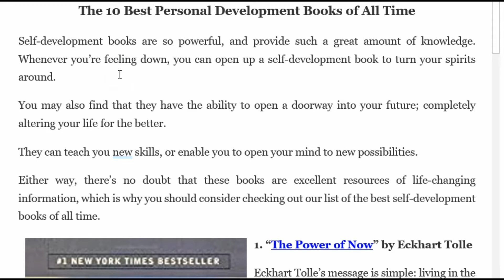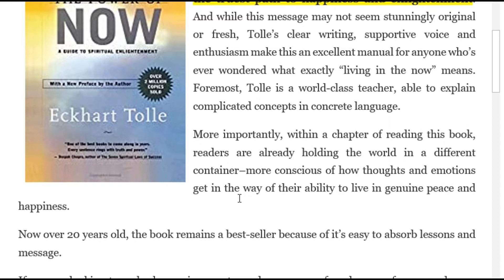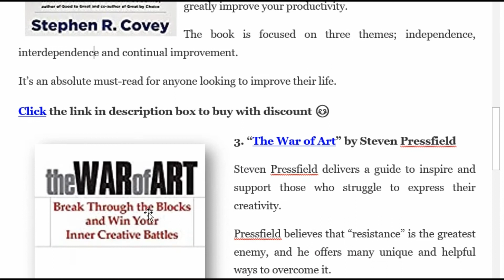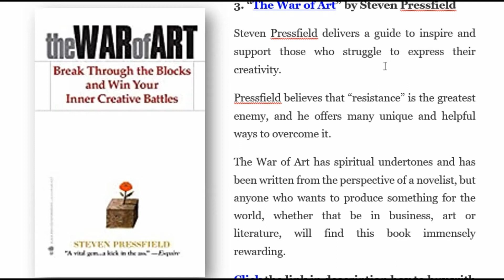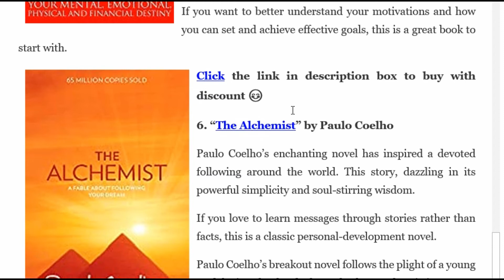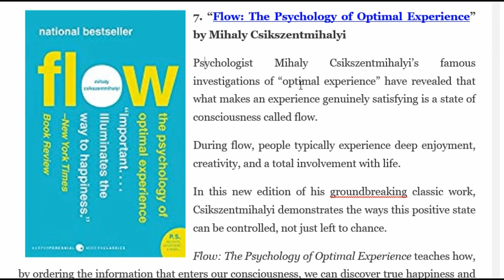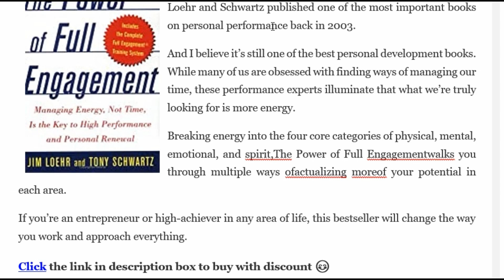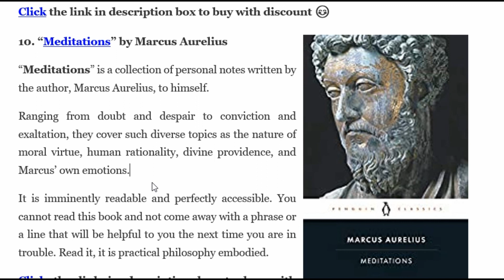Top 10 Personal Development Books of all time ?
1. “The Power of Now” by Eckhart Tolle
2. “The 7 Habits of Highly Effective People” by Stephen Covey
3. “The War of Art” by Steven Pressfield
4. “Think and Grow Rich” by Napoleon Hill
5. “Awaken the Giant Within” by Tony Robbins
6. “The Alchemist” by Paulo Coelho
7. “Flow: The Psychology of Optimal Experience” by Mihaly Csikszentmihalyi
8. “Quiet: The Power of Introverts in a World That Can’t Stop Talking” by Susan Cain
9. “The Power of Full Engagement” by Jim Leohr and Tony Schwartz
10. “Meditations” by Marcus Aurelius

2. PRONOUNCING THE LETTERS (E-BOOK)